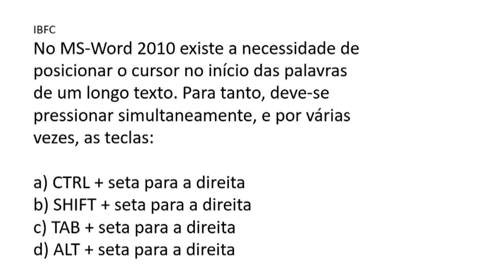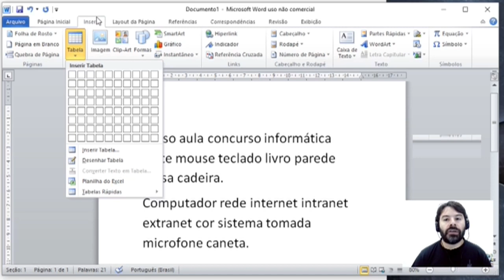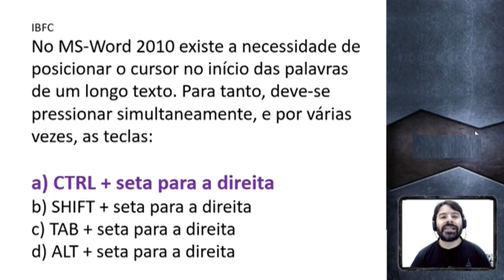Questões Word Concursos | Editor de Texto | Aula 81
Aula 81 sobre o DESLOCAMENTO DO CURSOR no editor de texto Microsoft Office Word. O professor resolve uma questão de concurso.